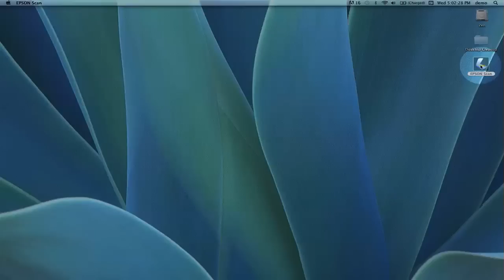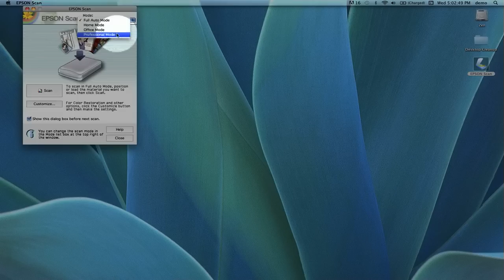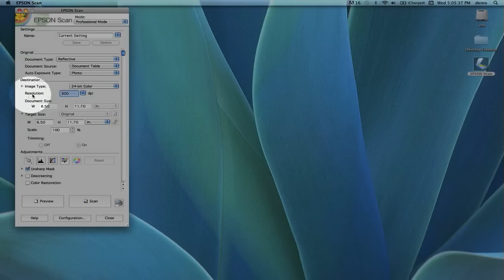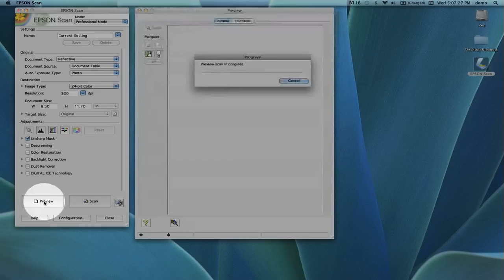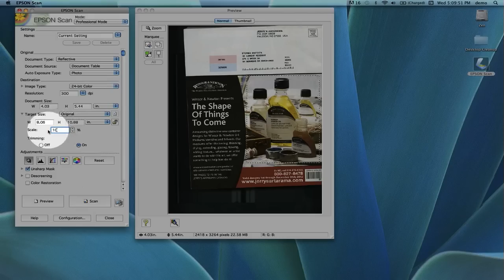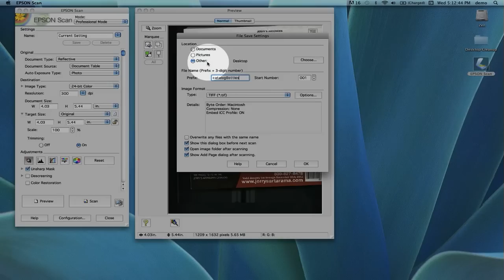Scanning_Demo_Part_1.mp4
Showing you the basics of the Epson software for scanning at AICAIE.